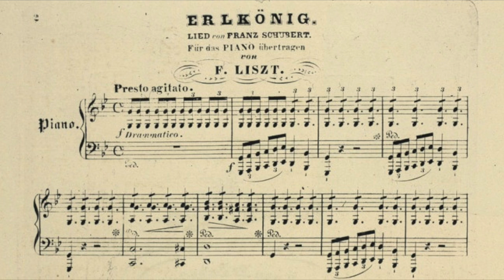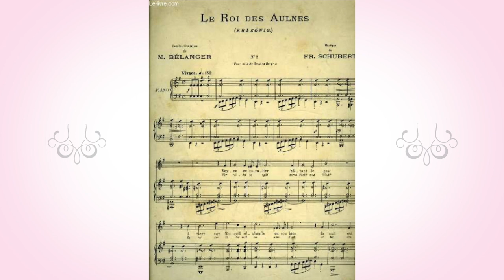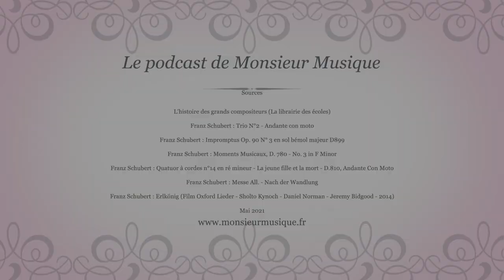Le podcast de Monsieur Musique : Franz Schubert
Les grands compositeurs